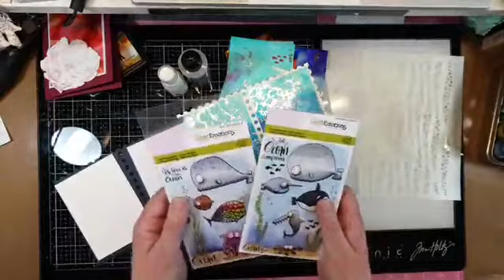FacebookLIVE - Alcohol Inkt deel 1 - woensdag 10 april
Janet Blaauw heeft LIVE in onze Create it with HobbyVision Facebookgroep een leuke en leerzame uitzending gegeven over de Alcohol inkten.
Wat kun je ermee? Wat heb je hiervoor nodig? Je kunt alle materialen bestellen bij

Met de Alcohol Inkt zijn nog veel meer leuke technieken te bedenken. Dit is dus deel 1, er komt nog een vervolg..